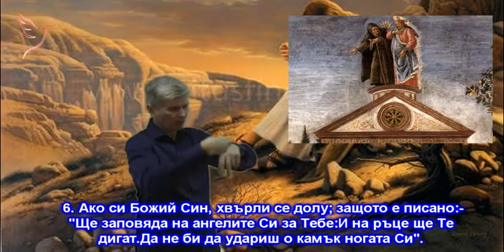Изкушението на Исус - за глухи